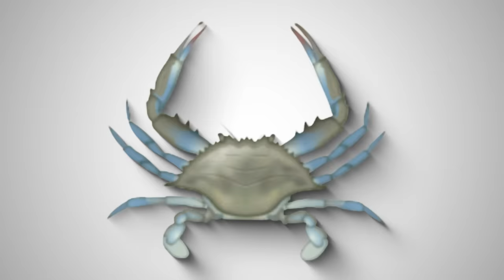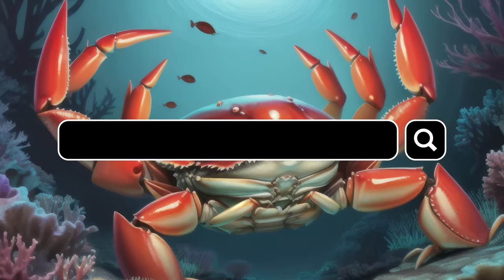How Do Crabs Die?